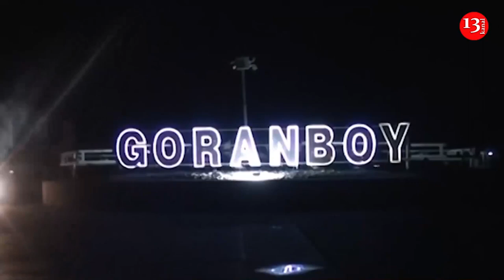Güclü külək Bakı və bölgələrdə AĞACLARI QIRDI, İŞIQ DİRƏKLƏRİNİ AŞIRDI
Bakı və bölgələdə güclü külək bir sıra fəsadlar törədib. Beləki paytaxt ərazisində 11 ağac aşıb 19-u qırılıb